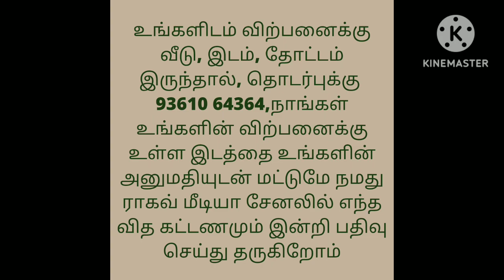பாதி விலையில் விற்பனைக்கு/Low Budget Property For Sale/Half Price only Ragav Media Real Estate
LAND SALE
UDUMALAIPETTAI ROAD
COMANGALAM AREA

1.5LAKH PER CENT

7.5CENT

NORTH EAST CORNER SITE

NO DTCP APPROVED

GANESAN S
MEDIATOR

house design#3850x90
house design#
19architecturesmall
ToursReal Estate
money in real estateluxury
developmentlife of a real estate